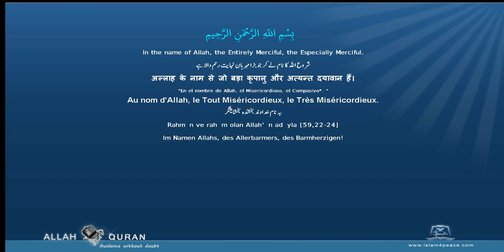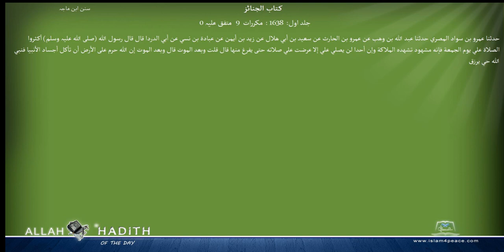Sunan Ibne Maja Arabic سنن ابن ماجہ 008 كتاب الجنائز